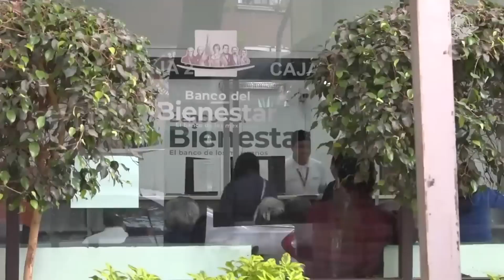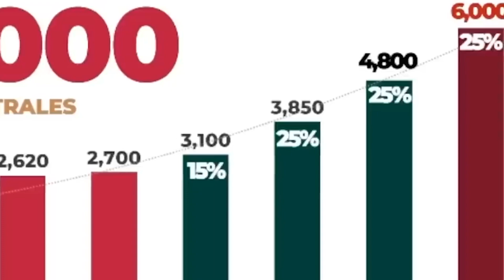¿Qué es el Fondo de Pensiones para el Bienestar? Una mirada a la iniciativa de reforma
¿Qué es el Fondo de Pensiones para el Bienestar? Una mirada a la iniciativa de reforma presentada por la Presidencia.